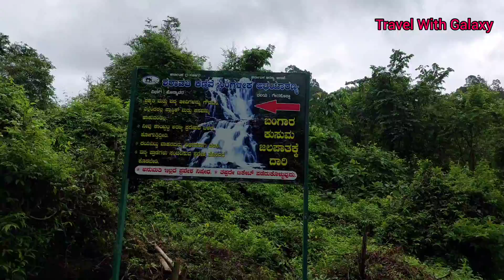Bangarakusuma falls, Uttara kannada, karnataka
Credit-
Musician- @iksonmusic